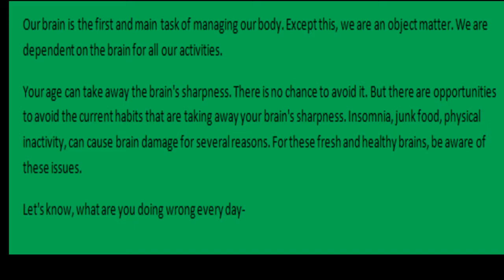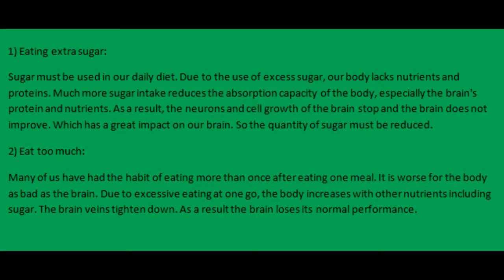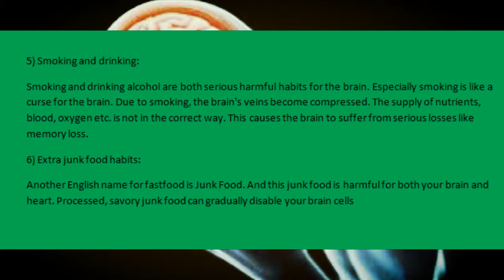Habits that are harmful for the brain!